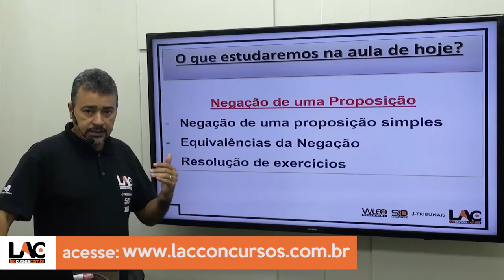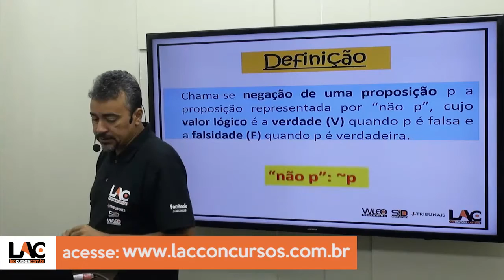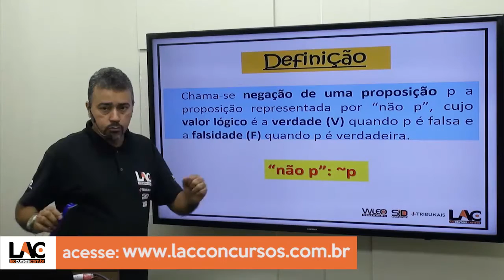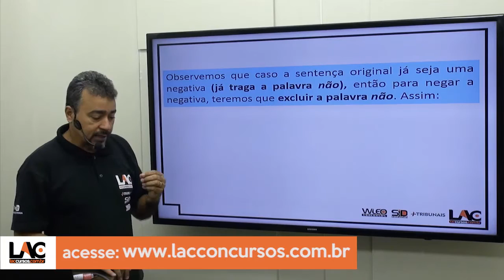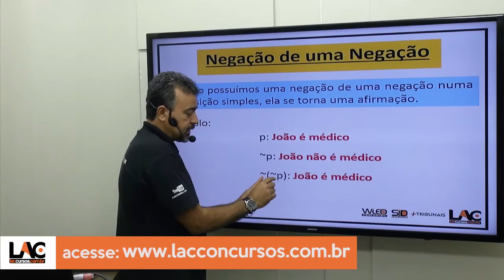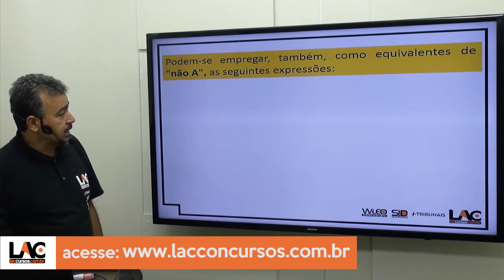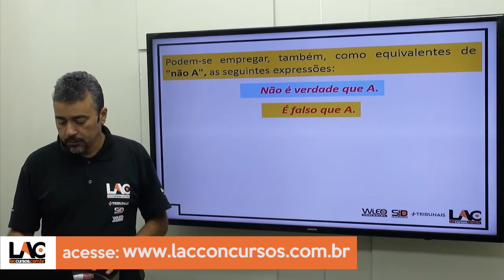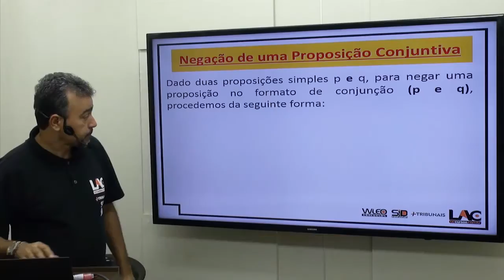PM SP 2016 - Negação de uma Proposição - 06/50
Curso ONLINE para Policia Militar do Estado de São Paulo - PM SP 2016
Cargo: Soldado Combatente
Disciplinas:
- Atualidades
- Conhecimentos Gerais
- Informática
- Matemática
- Noções de Administração Pública
- Português
- Redação